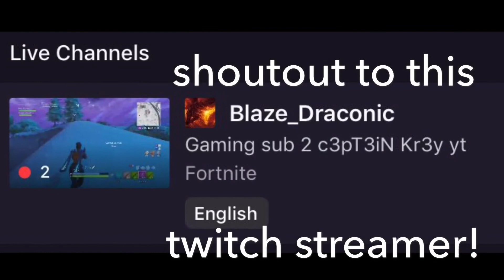Toxic Doctor VS Photographer!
My id is 206735 if u want to play with me!
Let me know if I should do more toxic videos!